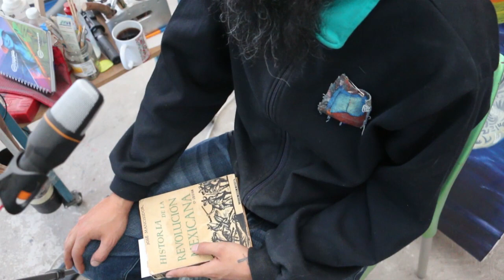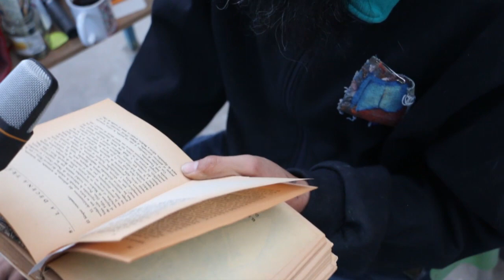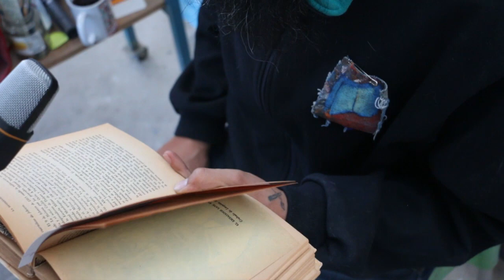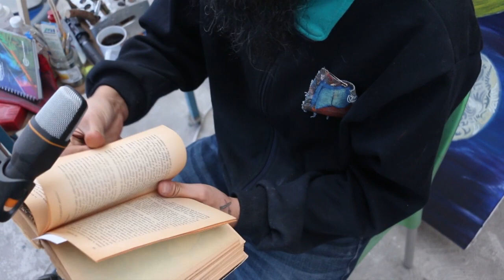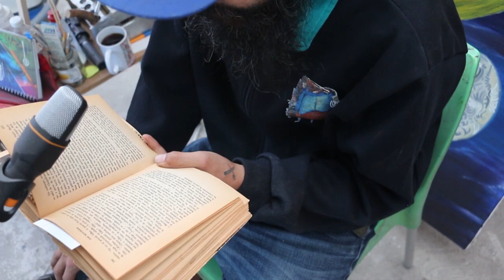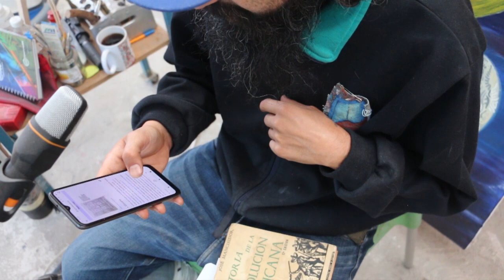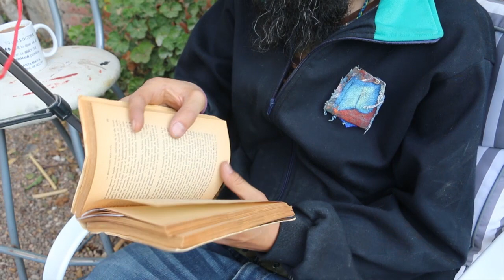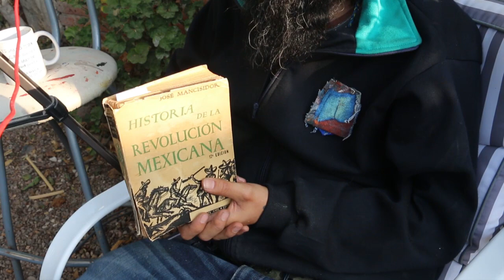LECTURA EN VOZ ALTA - HISTORIA DE LA REVOLUCION MEXICANA - JOSÉ MANCISIDOR - -AUDIOLIBRO -parte 7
Nombre amigas, amigos y todos los de en medio. Estamos entre cambios, modificaciones y dentistas. Pero les dejo uno aquí, cortito pero interesante parte de la historia.
Desde la famosa Decena trágica con el Bloque renovador, La sublevación militar preparada por los generales Manuel Mondragón y Gregorio Ruiz, Cecilio Ocón. Félix Díaz. El organizador de la misma Henry Lane Wilson. El traidor Victoriano Huerta.

Nos vemos la próxima semana retomando el mismo formato de siempre.

Piensa, solo está vez. Que tanto o que tan poco, se parece el contexto histórico. A lo que vivimos hoy.

Coméntame tu respuesta

COMENTEN
COMPARTAN

siguiente...